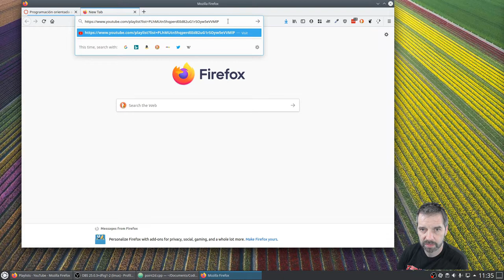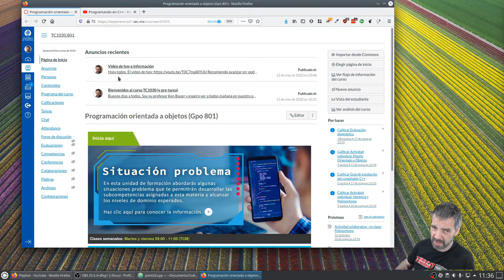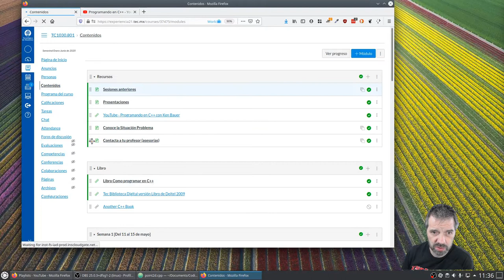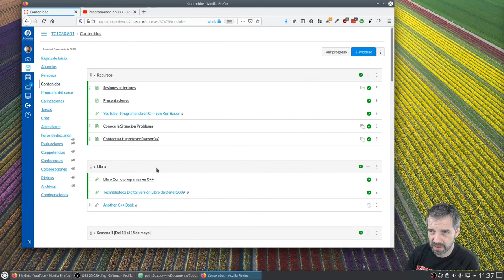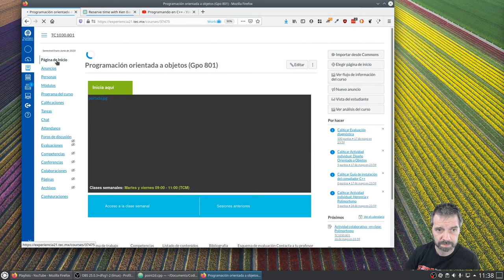TC1030 Week3 Message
Message to my students of TC1030 for week 3.